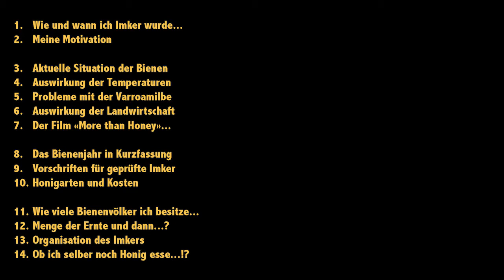Die Honigproduktion - Ein Interview mit Imker Erhard Danuser